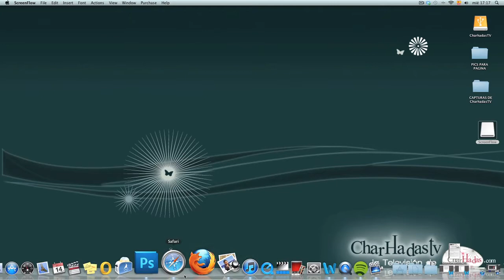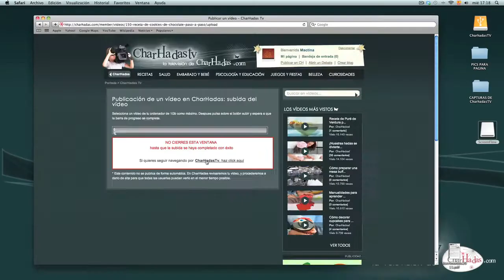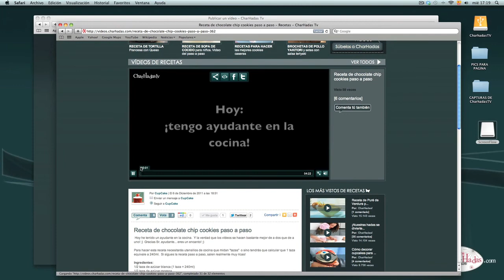Paso a Paso ¿Cómo subir un video a CharHadas.com?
¿Quiéres compartir tus ideas,trucos o momentos a través de un video casero? En este video te enseñaremos el Paso a Paso para compartirlos en CharHadasTv.com y recomendaciones para hacer tus videos para la web.

Recomendación de formato:
Película de Quicktime (.Mov) con compresión H264
Tamaños sugeridos: 1280x720  HD
Audio: ACC 128 Kbit/sec